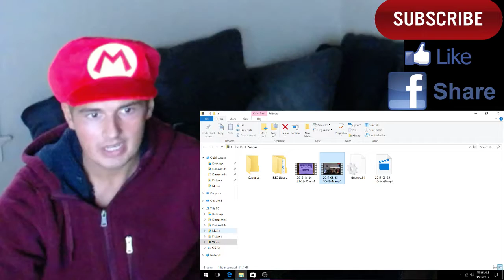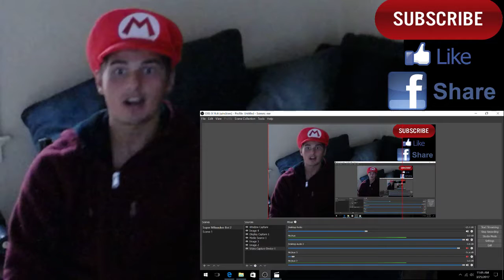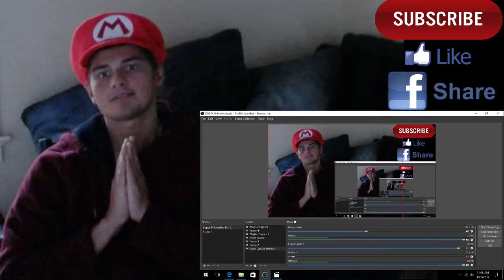Angry Grandpa ONE MILLION SUBSCRIBERS!! Super Milwaukee Boi Reaction.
Angry Grandpa truly loves us! a video showing his fans on the board that he had made a while back ago. I know this is an old video from 2015. But this still goes to show that Angry Grandpa (Charles Green) loves his fans. Enjoy the Video guys!